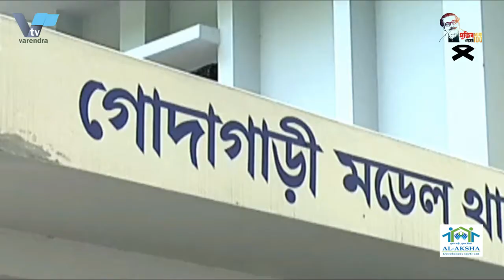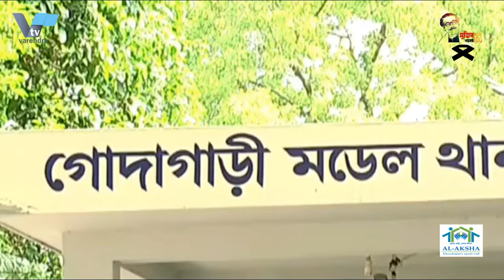১২৪ জন যাত্রীকে বাচিয়ে,না ফেরার দেশে বিমানের ক্যাপ্টেন নওশাদ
১২৪ জন যাত্রীকে বাচিয়ে,না ফেরার দেশে বিমানের ক্যাপ্টেন নওশাদ